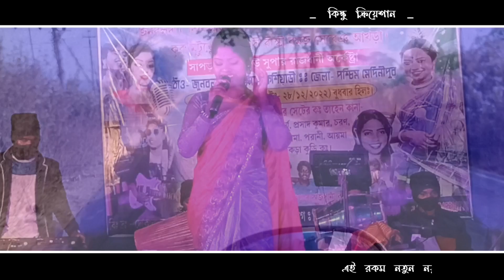Dara lafang kuhu laka eng do manang tagi raa || Asima hasda || new super rajdhani new program video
Santali new program video
new santali fancan
singar - Asima hasda
santali program 2023
New super rajdhani musical group
new santali fancan video
@KISKU CREATION
Kasiyari_santali_program video
new fancan video
asima hasda song  new program video
santali fancan video

◆   Iᴍᴘᴏʀᴛᴀɴᴛ Nᴏᴛɪᴄᴇ :- এই চ‍্যানেলে যদি কোনো ভিডিও অথবা অডিও এবং ডাবুং ডান্স সংক্রান্ত বিষয় নিয়ে কোনো সমস‍্যা বা অসুবিধা হয়,তাহলে•Cᴏᴘʏʀɪɢʜᴛ Sᴛʀɪᴋᴇ মারবেন না ।

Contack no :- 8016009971